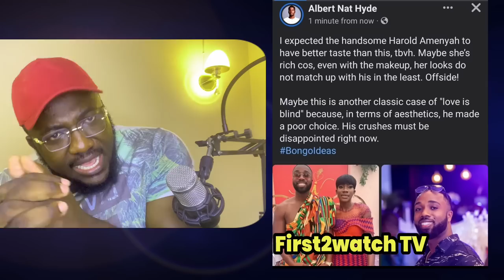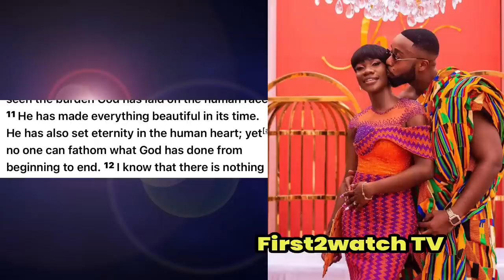BREAKING: HAROLD AMENYAH RESPONDS TO CRITICS TALKING ABOUT HIS WIFE AFTER WEDDING🔥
HAROLD AMENYAH RESPONDS TO CRITICS TALKING ABOUT HIS WIFE AFTER WEDDING🔥